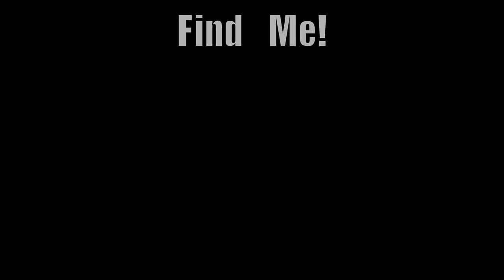Porter Robinson & Madeon - Shelter | Matt McGuire Drum Cover